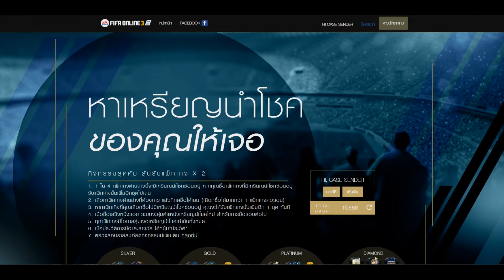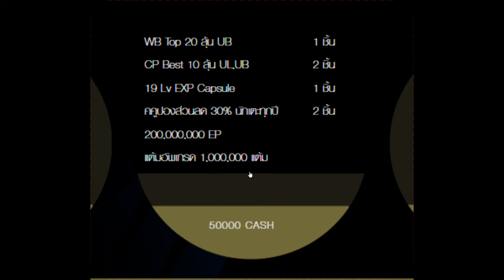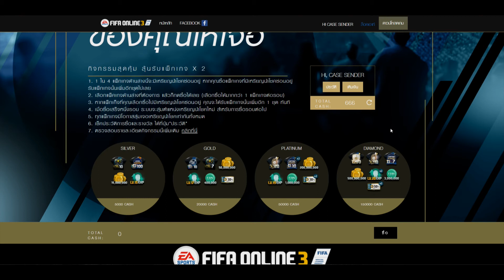FIFA ONLINE 3 กิจกรรม หาเหรียญนำโชค เปิดแพค คูณ 2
รีวิวเปิดแพคกิจกรรม ของฟีฟ่าออนไลน์ 3
กิจกรรม เหรียญนำโชค หาเหรียญนำโชคเจอ รับแพ็คเกจ X2
15- 18 กันยายน 2560